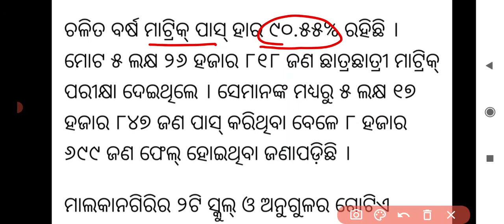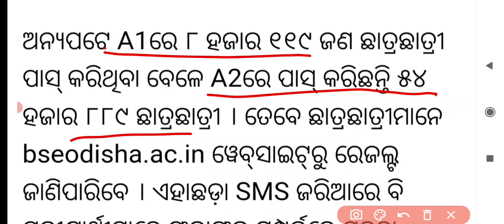ମାଟ୍ରିକ ପରୀକ୍ଷା ରେ ବାଜି ମାରିଲେ ଛାତ୍ରୀ